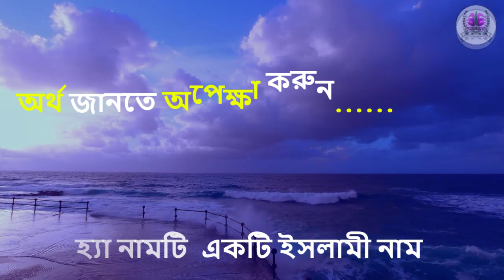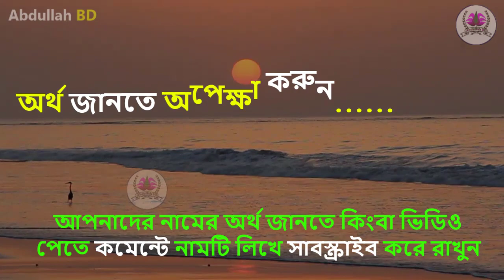মজুমদার নামের অর্থ কি, মজুমদার আরবি বাংলা অর্থ ? Majumdar Name Meaning Islam in Bengali. Abdullah BD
আপনি কি জানতে চান মজুমদার অর্থ কি? মজুমদার নামের ইসলামি বাংলা অর্থ কি? মজুমদার নাম কি রাখা যাবে ? মজুমদার কি ইসলামিক নাম ? Majumdar meaning Islam in Bengali and Bangla ?   Mojumdar Ortho ki.মোহাম্মাদ মজুমদার নামের অর্থ কি ? Majumdar names in Urdu & Hindi. Mojumdar Meaning. মজুমদার রহমান , খান মোহাম্মাদ মজুমদার ,

                Islamic Books